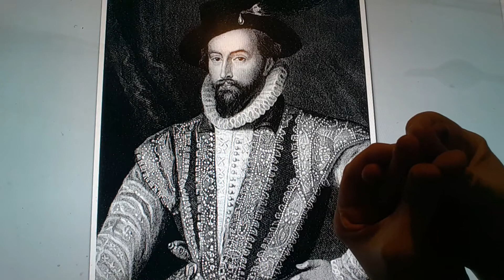Horacio the handsnake - Sir Walter Raleigh